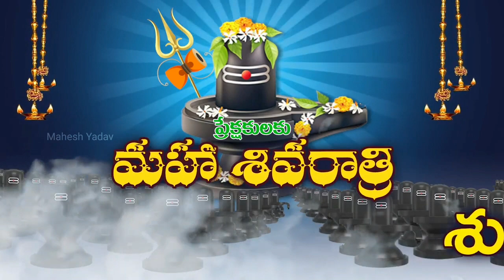ప్రేక్షకులకు మహాశివరాత్రి శుభాకాంక్షలు